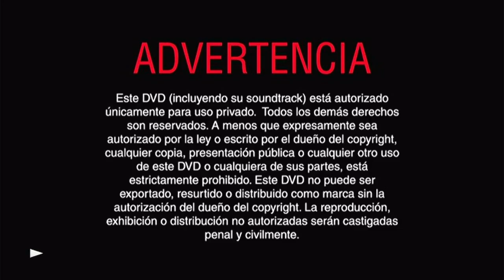Inicio DVD Stanley: Fiebre de Primavera 2003 (Argentina)